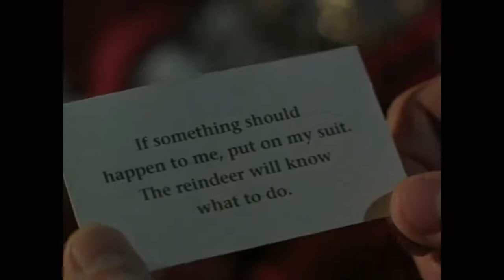The Santa Clause - comedy - fantasy - 1994 - trailer - HD